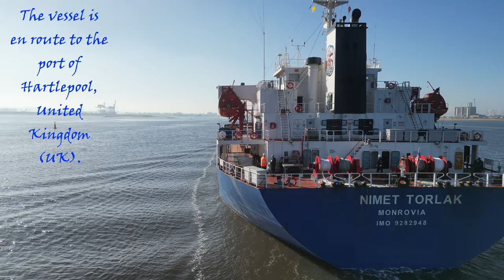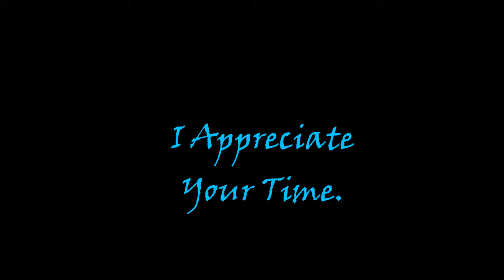NIMET TORLAK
A good day at the Gare Redcar chasing a few new ships arriving at the River Tees.
Music from Uppbeat (free for Creators!)